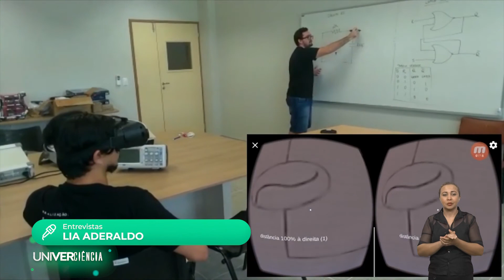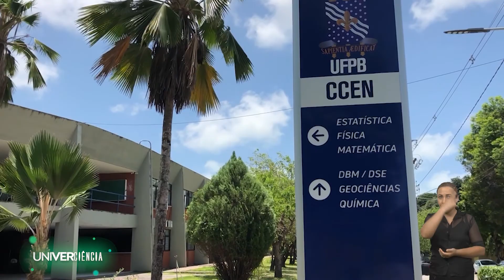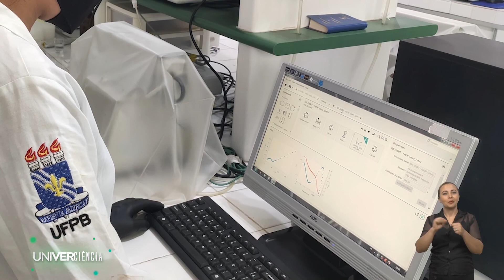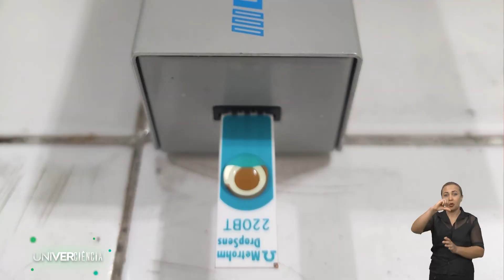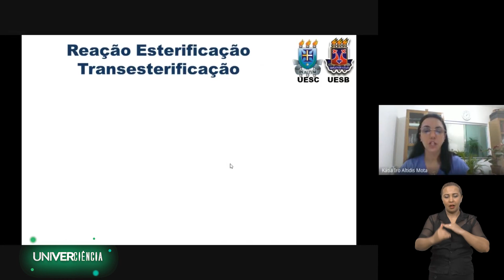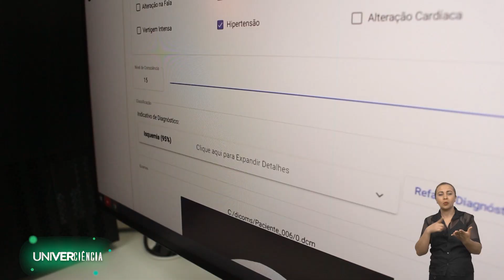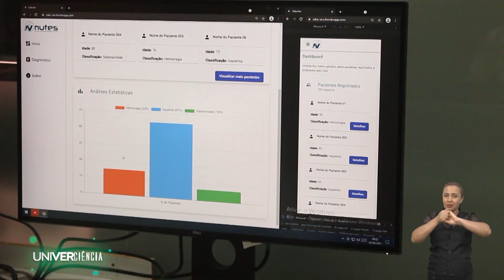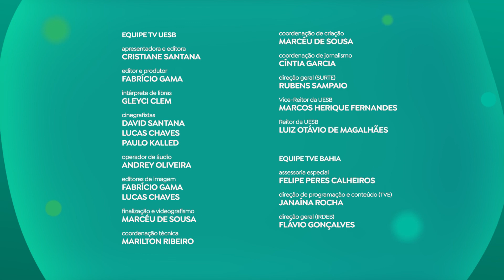Univerciência - Programa 06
Neste sábado (26/6), o Univerciência apresenta pesquisas sobre tecnologia assistiva, que promove vida independente e inclusão para pessoas com deficiência. O programa vai mostrar também um teste que utiliza a inteligência artificial para a detecção da Covid-19 e a pesquisa para produção de um novo biocombustível.

Tecnologia assistiva é um termo novo utilizado para identificar todos os recursos e serviços que contribuem para proporcionar ou ampliar habilidades funcionais de pessoas com deficiência. Pensando nisso, pesquisadores da Universidade Federal do Ceará (UFC) desenvolveram três tecnologias com foco em acessibilidade para as pessoas com deficiência visual. A partir dos estudos constantes, as ferramentas utilizadas, como óculos, bengala e etc, passam também por atualização. Criado em 2019, o Grupo de Tecnologias Assistivas (GTA) da Universidade fortalece a política de acessibilidade e é formado por 22 membros das mais diversas unidades acadêmicas da instituição, entre servidores docentes e técnico-administrativos, além de representantes de empresas, movimentos sociais e entidades da sociedade civil.

A Universidade Federal da Paraíba (UFPB) está desenvolvendo um teste sorológico que utiliza inteligência artificial para diagnóstico de covid-19. Resultados preliminares obtidos a partir de 100 amostras de soro sanguíneo apresentaram aproximadamente 90% de sensibilidade na detecção do coronavírus. Rápido e de baixo custo, o teste analisa uma pequena quantidade de sangue em um sensor específico que apresenta resultado positivo ou negativo entre 30 e 40 minutos. Outra vantagem do teste rápido é que pode ser realizado no ponto de atendimento ao paciente, sem requerer uma estrutura laboratorial complexa.

Na Bahia, pesquisadores usando células de fungo isolado, realizando diversos procedimentos específicos, criaram uma solução de óleo vegetal para chegar a um novo biocombustível. O trabalho é desenvolvido na Universidade Estadual do Sudoeste da Bahia (UESB), em Vitória da Conquista, em parceria com pesquisadores da Universidade Estadual de Santa Cruz (UESC), em Ilhéus.